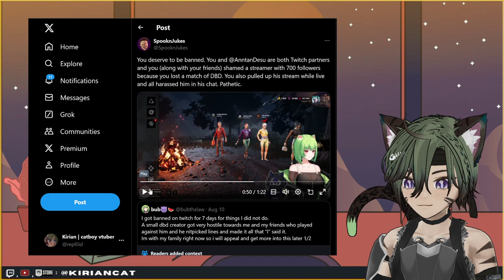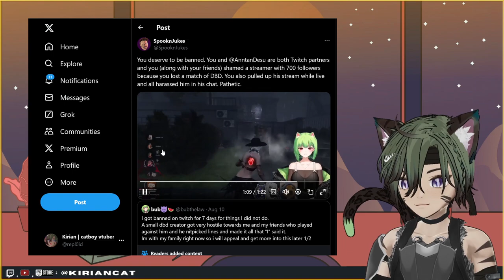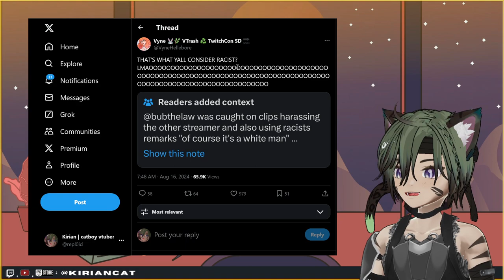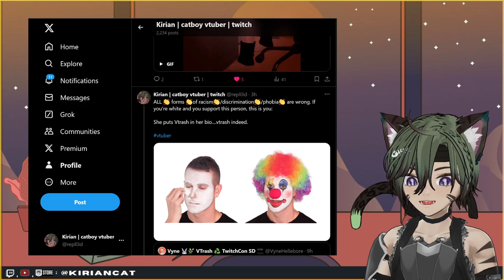Vtubers harass a small streamer for winning against them in DBD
gaming, commentary and reaction videos
► I am now an Epic Partner:
use code: KIRIANCAT in the epic store to support me!
► Kirian's Twitch:
 /kiriancat
► Kirian's Twitter: